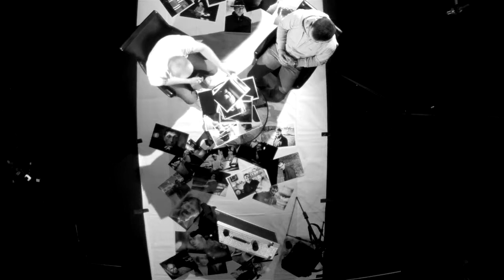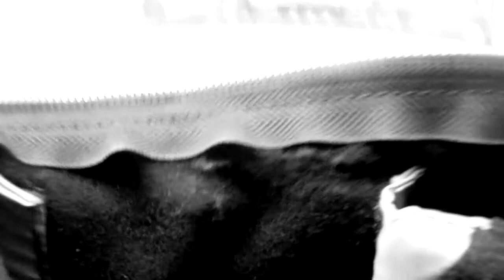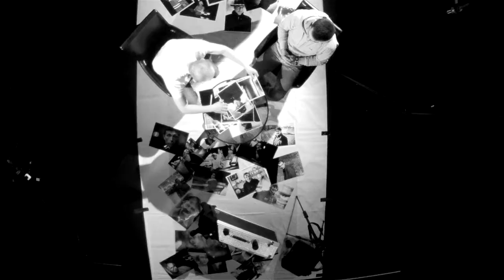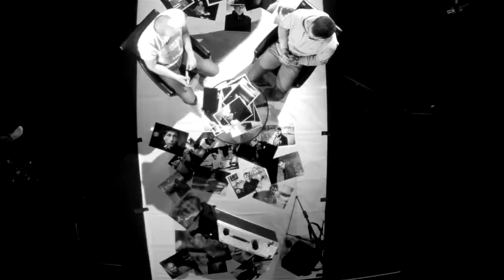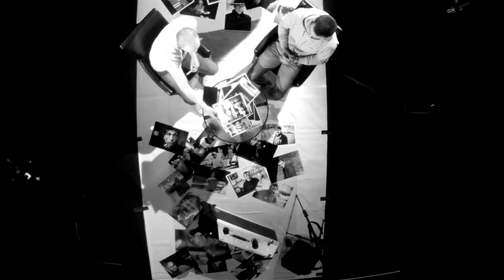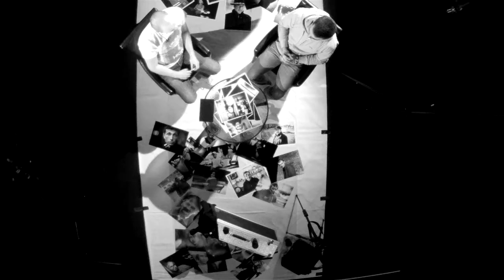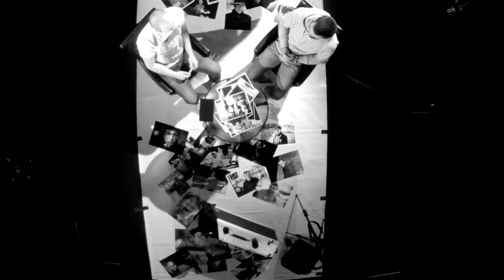Program "Backstage" odc.1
Wszystkich miłośników fotografii zapraszamy do obejrzenia najnowszej produkcji UMK TV. Gościem Filipa Kowalkowskiego będzie Sławomir Jędrzejewski, autor projektu "One Day, One Face".

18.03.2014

Snapchacie: umk_tv